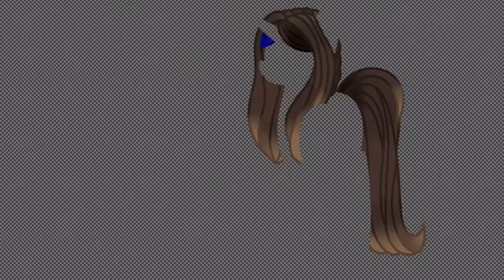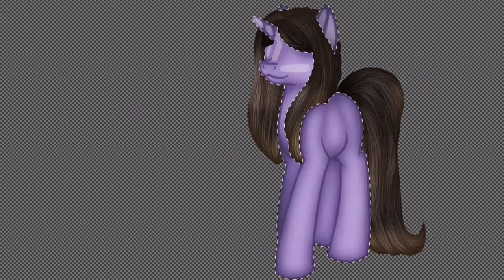Mlp speedpaint #101 / Happy b-day Ginny (r.d.)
Hey everyone.
This Tuesday will be the Birthday of one of my classmates, but because of my schedule I’m posting this art today.
I really hope that she will like it, and I hope you will too. Thanks for your time, and all the sweet comments you leave me.

Without shades.
Time: 2h09

With shades.
Time: 48min

Music 🎵: Ghosts by One Direction